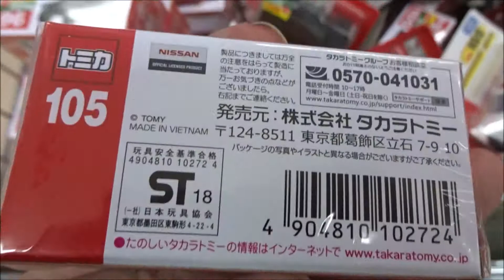トミカ No.105 日産 GT-R パトロールカー (箱)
トミカ No.48 日産 ノート (箱) 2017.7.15.発売
トミカ No.27 日産 NV200タクシー (初回特別仕様)
トミカ No.19 フォード GT (初回特別仕様)
トミカ No.19 フォードGT (BP)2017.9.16.発売
トミカ No.100 トヨタ エスティマ (箱)
トミカ No.100 トヨタ エスティマ (BP)
トミカ ロングタイプトミカ No.139 TRAIN SUITE 四季島
トイザらス オリジナル
トミカ 日産ジューク 筑波サーキット セーフティーカー
トイザらスオリジナル
トミカ NISSAN GT-R NISMO GT3 プロジェクト トランスポーター
トミカ No.78 スバル インプレッサ (箱)
トミカ No.93 日産 リーフ (初回特別仕様)
トミカ No.93 日産 リーフ【日産SPX15】
トミカ No.20 いすゞ エルガ 都営バス (箱)
No.119 モリタ 13mブーム付多目的消防ポンプ自動車 MVF (箱)
No.37 ミニ ジョン・クーパー・ワークス (初回特別仕様)
 No.151 ジャスティス・リーグ バットモービル
トミカリミテッドヴィンテージ ネオ 1/64 LV-N158a
ホンダ シビック タイプR 97年式 白
トミカ No.37 ミニ ジョン・クーパー・ワークス (初回特別仕様)
ディズニー カーズ トミカ C-8 ドック・ハドソン (ファビュラスタイプ)
No.8 三菱ふそう エアロスター 立川バス×リラックマ (箱) 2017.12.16.発売
No.122 三菱ふそう スーパーグレート H5系新幹線 はやぶさ 輸送車
トミカ No.40 シボレー カマロ (箱)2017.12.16.発売
トミカ No.40 シボレー カマロ (初回特別仕様)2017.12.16.発売
トミカ No.24 マツダ CX-5 (箱)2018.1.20.発売
トミカ No.24 マツダ CX-5 (初回特別仕様)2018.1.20.発売
トミカ No.24 マツダ CX-5 (BP)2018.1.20.発売
トミカ No.44 トヨタ ランドクルーザー JAFロードサービスカー (箱)
トミカ No.34 ランボルギーニ ウラカン ペルフォルマンテ (BP)
トミカ No.34 ランボルギーニ ウラカン ペルフォルマンテ (箱)
トミカ No.35 メルセデスベンツ Gクラス (箱)
トミカ No.35 メルセデスベンツ Gクラス (BP)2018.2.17.発売
トミカ No.34 ランボルギーニ ウラカン ペルフォルマンテ (初回特別仕様)
トミカ No.87 ホンダ スーパーカブ (BP)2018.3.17.発売
トミカ No.112 ロータス・3-イレブン (初回特別仕様)
トミカ No.112 ロータス・3-イレブン (箱)
トミカ ロングタイプトミカ No.129 さんふらわあ
トミカ トミカタウン ビルドシティ オートバックス
トミカ トミカタウン ビルドシティ マルチトレーラー
ディズニー カーズ トミカ ビッグ回転パーキング (初回特典付)
トミカ No.109 スズキ スイフトスポーツ (初回特別仕様)
トミカ No.109 スズキ スイフトスポーツ (箱)
トミカ No.109 スズキ スイフトスポーツ (BP)
トミカ No.85 三菱ふそう スーパーグレート (箱)
トミカ No.85 三菱ふそう スーパーグレート (BP)
トミカ 三菱アウトランダーPHEV アジアクロスカントリーラリー仕様
トミカ No.105 日産 GT-R パトロールカー (BP)
トミカ No.96 自衛隊 高機動車 (箱)
トミカ No.36 ホンダ CBR1000RR (初回特別仕様)
Hiroshima Prefecture
Itsukushima Shrine
毎日投稿
広島youtuber
次世代 youtuber
１日10万回再生
１００万回以上再生されている動画、チャンネル